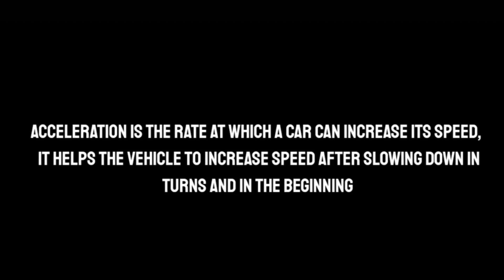McLaren Speed Ability Test | McLaren Vs Sports car Race In Free Fire